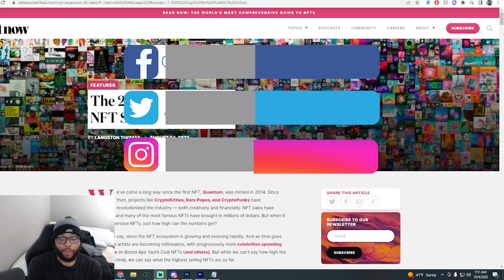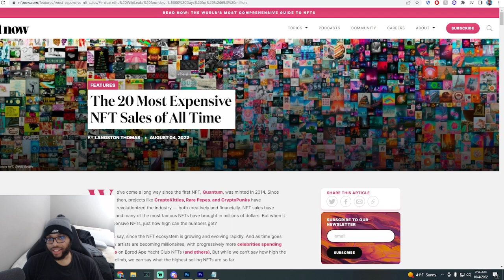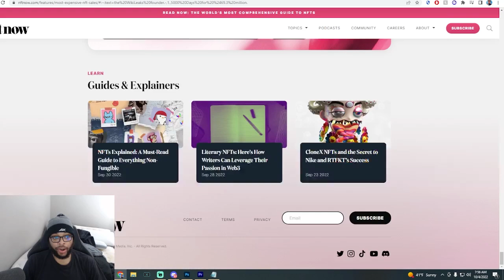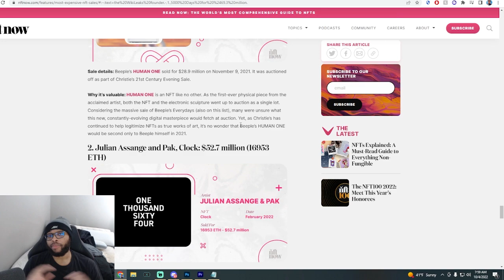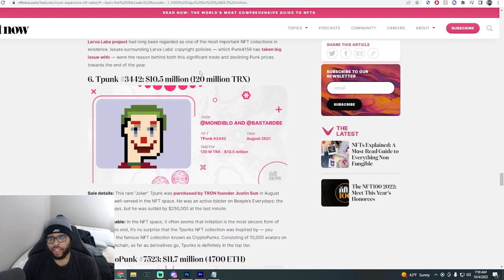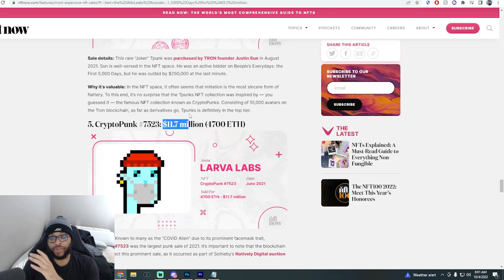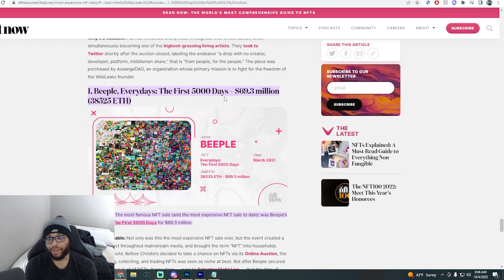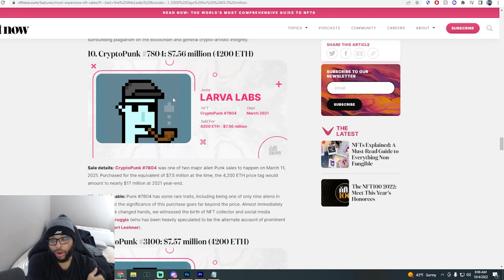ECOMI / VEVE - WILL VEVE NFTS EVER RETURN TO ATH & HAVE MY CONVICTIONS FOR OMI CHANGED?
ECOMI / VEVE - WILL VEVE NFTS EVER RETURN TO ATH & HAVE MY CONVICTIONS FOR OMI CHANGED? | Cavell Anderson

Protect Your OMI & Crypto Assets + MORE: